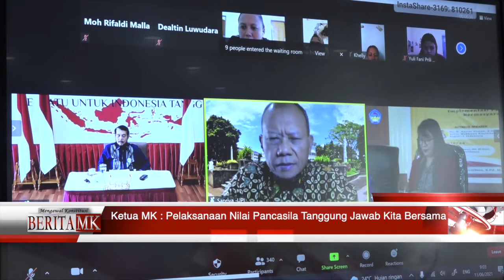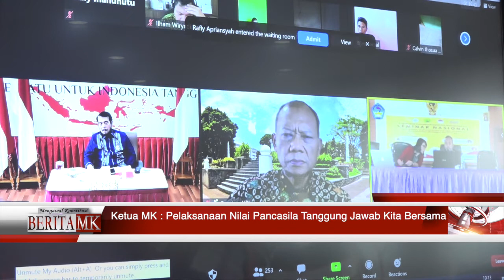Ketua MK Bicara Implementasi Pancasila dalam Kehidupan Bernegara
JAKARTA, HUMAS MKRI - Ketua Mahkamah Konstitusi (MK) Anwar Usman menjadi pembicara kunci dalam kegiatan Seminar Nasional yang diselenggarakan Fakultas Keguruan dan Ilmu Pendidikan Universitas Pattimura (FKIP Unpatti), Jumat (11/6/2021). Kegiatan ini diikuti secara daring dan luring oleh 557 mahasiswa dari Program Studi Pendidikan Pancasila dan Kewarganegaraan  FKIP Unpatti.

Melalui kegiatan yang mengangkat tema “Implementasi Pancasila dalam Dinamika Kehidupan Bermasyarakat, Berbangsa, dan Bernegara” ini Anwar mengatakan bahwa Pancasila merupakan nilai dasar yang terkandung dalam UUD 1945, bahkan pada paragraf terakhir Pembukaan UUD 1945 tercantum bunyi dari Pancasila. Maka, sambung Anwar, Pancasila merupakan cita hukum bangsa karena kedudukannya merupakan pokok kaidah norma di negara ini.

Lebih jauh Anwar memaparkan bahwa cita-cita perjuangan dan dasar ideologi negara diuraikan dalam batang tubuh konstitusi yang memuat aturan bernegara dan meletakkan kedudukan lembaga negara, jaminan kehidupan warga negara, dan lainnya. Para pendiri negara melalui Pembukaan UUD 1945, membangun konsep negara Indonesia yang harus dijalankan sesuai konstitusi. Diakui oleh Anwar, kehidupan berbangsa dan bernegara sangat erat kaitannya dengan hukum.

“Untuk itu, hukum sebagai pranata sosial dapat digunakan sebagai alat pembentuk tatanan kehidupan bermasyarakat,” kata Anwar dalam kegiatan yang juga diikuti oleh pemateri lain seperti Dosen Universitas Pendidikan Indonesia (UPI) Sapriya.

Anwar juga mengungkapkan perubahan suatu masyarakat dan pembaruan dari konsep pembangunan negara membutuhkan landasan konstitusi yang kokoh dan dinamis sehingga konstitusi bersifat hidup di tengah masyarakat. Pembaruan dari konstitusi ini pun telah diejawantahkan dalam amendemen UUD 1945. Melalui amendemen ini, kata Anwar, telah pula melahirkan lembaga baru, salah satunya Mahkamah Konstitusi Republik Indonesia untuk menjaga nilai-nilai konstitusi sehingga nilai-nilai tersebut dapat terus terjaga. Dengan demikian, sebuah konstitusi dapat hidup di tengah masyarakat seiring dengan upaya peningkatan pembangunan. Dikatakan Anwar bahwa meski secara normatif konstitusi memberikan jaminan terhadap hak warga negara, tetapi setiap warga negara harus tetap cermat mengikuti perkembangannya agar tak ada hak-hak yang terlanggar dan merugikan warga negara.

“Dinamika kehidupan bermasyarakat tidak lepas dari nilai-nilai konstitusi yang merupakan jabaran dari nilai-nilai Pancasila yang tak lain adalah falsafah negara. Untuk itu, komitmen untuk melaksanakan nilai-nilai yang terkandung di dalamnya adalah tanggung jawab bersama,” sampai Anwar dalam kegiatan yang juga dihadiri oleh Rektor Unpatti Marthinus J. Saptenno, Wakil Rektor Bidang Kemahasiswaan dan Alumni Unpatti Jusuf Madubun, dan Dekan FKIP Unpatti  I. H. Wenno secara virtual.

Usai mendapatkan materi dari Ketua MK Anwar Usman dan Dosen Universitas Pendidikan Indonesia (UPI) Sapriya, para peserta seminar diberikan kesempatan mengajukan pertanyaan dan pendapat kepada para nasasumber. Seminar pun berlangsung sangat hidup karena adanya interaksi dalam ruang maya antara para pemateri dan para peserta dalam membahas pokok masalah yang diangkat dalam seminar nasional kali ini.